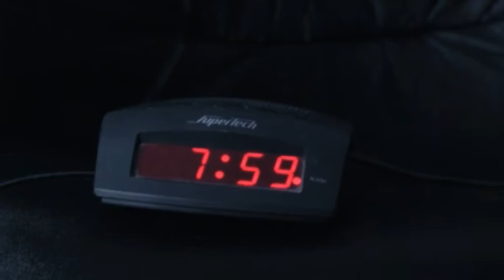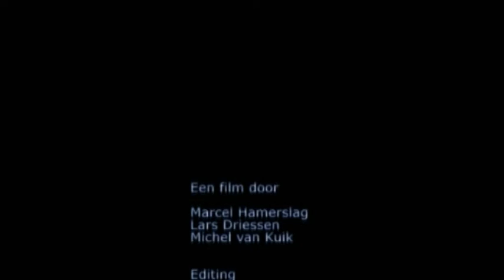Sayonara short film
school project...